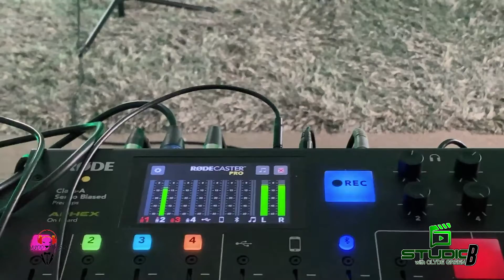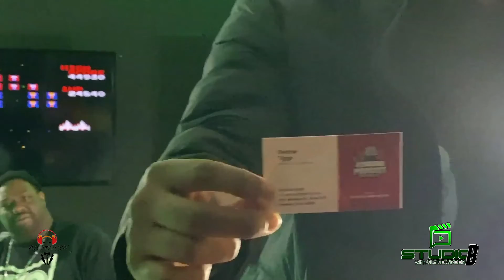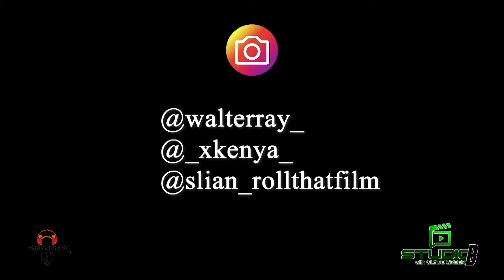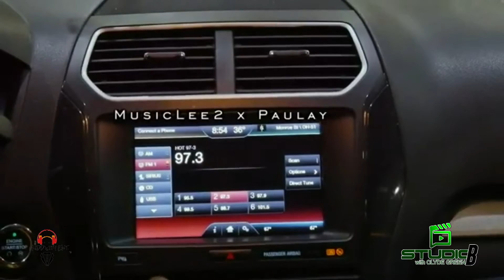Studio B with Clyde Green Episode 1